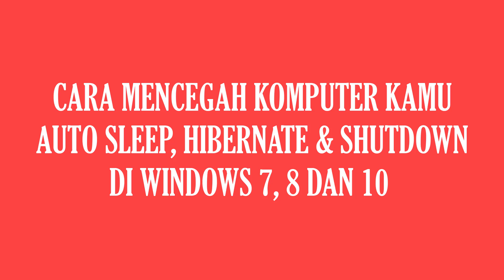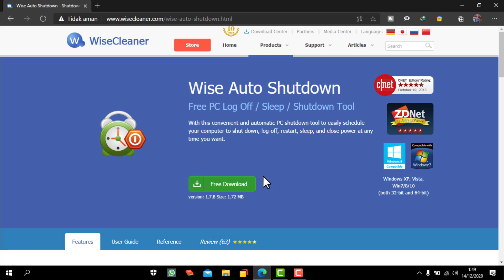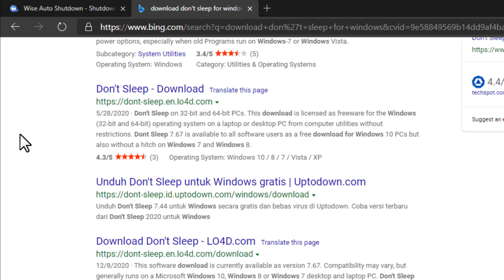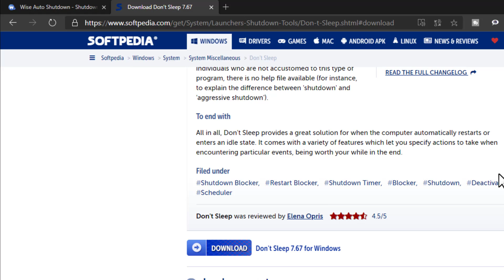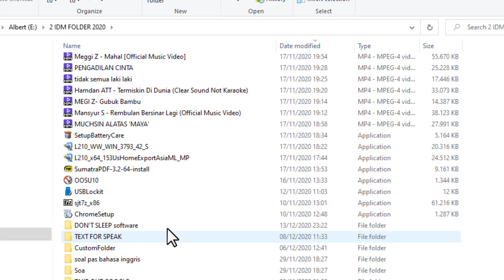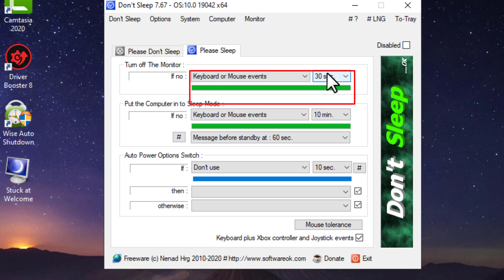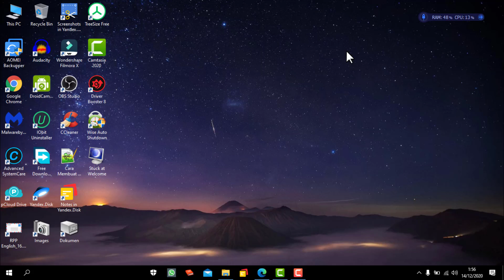Cara Mencegah Komputer Kamu Auto Sleep, Hibernate dan Shutdown di Windows 7, 8 dan 10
Hari ini saya akan berikan kamu semua satu tutorial yang berjudul: Cara Mencegah Komputer Kamu Auto Sleep Hibernate dan Shutdown di Windows 7, 8 dan 10.

Kalau kamu tidak menginginkan laptop atau komputer kamu melakukan auto sleep, auto hibernate dan juga auto shutdown maka kamu sebaiknya download satu aplikasi yang bernama don't sleep.

Aplikasi bisa mencegah laptop kamu untuk sleep sendiri dan juga mencegah shutdown sendiri.
Mau tahu cara menggunakan aplikasi ini, silahkan tonton video Cara Mencegah Komputer Kamu Auto Sleep, Hibernate dan Shutdown di Windows 7, 8 dan 10 sampai selesai ya.